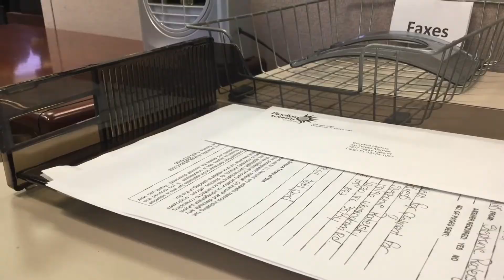Customer Services Specialist - I Am Pinellas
Meet Clarethia Monroe, a Customer Services Specialist with Utilities.

Clare assists Utilities customers with billing and service questions and concerns through the Customer Service Call Center. She also helps coworkers address complicated customer inquiries

Pinellas County's dedicated employees work for citizens every day to make our home a better place to live. The “I Am Pinellas County” series of video stories showcases some of the services our employees proudly bring to Pinellas County’s residents, business people and visitors.

For more information on the programs and services that Pinellas County government provides, and to see how to contact us, The Doing Things For You app is also available to connect citizens to their government and make it easy to report issues and access useful resources. Pinellas County is on Facebook, Twitter, YouTube and Instagram.